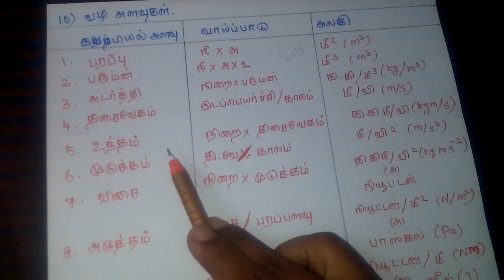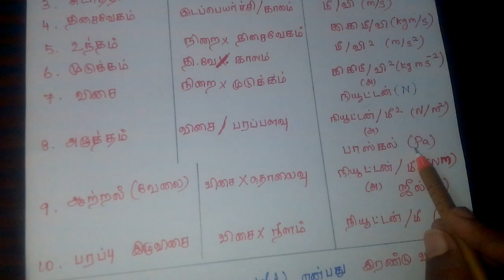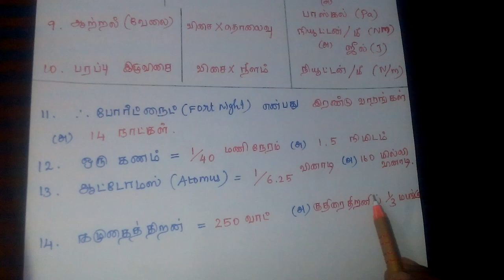9th science new book. 1st lession.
TNPSC | TET | TRB / POLICE EXAM SHORTCUT LEARNIG IN Online Class..
all EXAMs MATERIAL..

9th science new book. 1st lession PART -II LINK கீழே .

To easy to remember SHORTCUT LEARNING...
ஏதேனும் சந்தேகம் இருப்பின் கமெண்டில் பதிவு செய்யவும். இந்த வீடியோ பயனுள்ளதாக இருந்தால் LIKE, SUBSCRIPE & SHARE செய்யுவும்.
நன்றி..